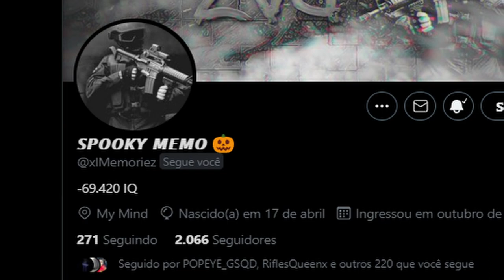💥BRAND NEW💥MAIS FÁCIL AINDA(Sem Modo de Mira)🔥PEGUE VEÍCULOS GRÁTIS AGORA PS4/PS5/XBOX GTA5 ONLINE🔞🌐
▬▬▬▬▬▬▬▬▬▬▬ஜ۩۞۩ஜ▬▬▬▬▬▬▬▬▬▬▬▬▬▬
▓▓▓▒▒▒░░░ LEIA A DESCRIÇÃO DO VÍDEO ░░░▒▒▒▓▓▓ ▬▬▬▬▬▬▬▬▬▬▬ஜ۩۞۩ஜ▬▬▬▬▬▬▬▬▬▬▬▬▬

👉 FOUNDERS
👑 Thugpassion_313Hd Gaming
👑 WORKAROUND - YDIDYOUTRIE - @ydidyoutrie
👑 Improvement - @xlMemoriez
💥CARROS MODDEDS💥& CONTAS UPADAS P/ PS4:
♠ COMANDO CM74 - NOVO COMANDO
🎮 ID: PS4 - Capitaocaverna74 👈
🎮 ID: PS4 - Capitao74caverna 👈
🎮 ID: PS4 - Ccaverna74 👈
🎮 ID: PS4 - Capitao_74 👈
🎮 ID: PS4 - Capitao-74 👈

🌟🌟 CANAIS PARCEIROS 🌟🌟